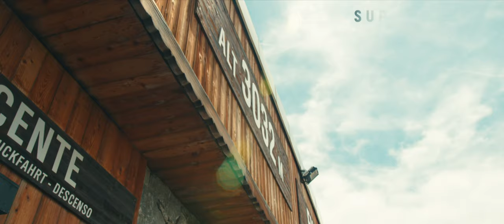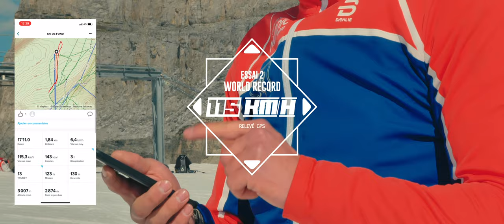OBJECTIF 100 - XC skiing speed world record - ROUSSET RACING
Discover the first speed world record in XC skiing of the history with Rousset Racing.
Thank you to Simon Fourcade nordic by Glisshop, Salomon & Tignes.
Skier : Rousset Gaspard

Drone operator : Heliatus

Camera assistant :  Lambert Jennifer
Shoot with Red Dragon X 6K - DJI Inspire 2 & Mavic Pro 2 - FPV fanatiXframe with gopro hero 9.